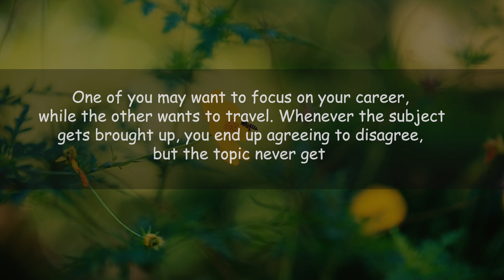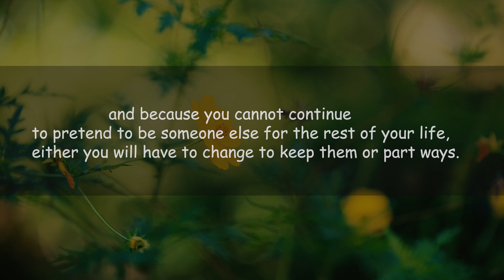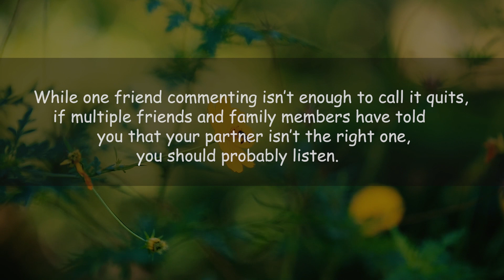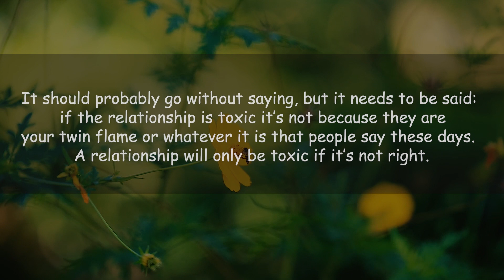7 signs they are not the one || psychological facts about relationships or love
7 signs they are not the one, that person you wanted in your life.

00:00 7 Signs They Are Not The One
00:04 7. You both have a different plan for the future.
00:29 6. They differ in their view on kids.
00:56 5. They are abusive.
1:18 4. Everything is always an argument.
1:42 3. You can’t be yourself around them.
2:04 2. You feel like you are settling.
2:30 1. Your friends/family have pointed out that the relationship isn’t right.
2:51 The relationship is toxic.